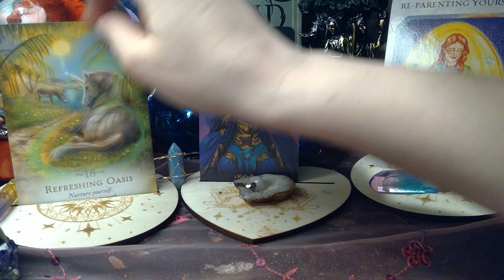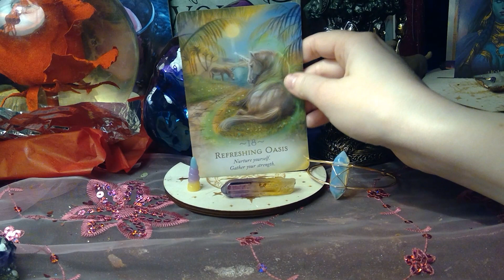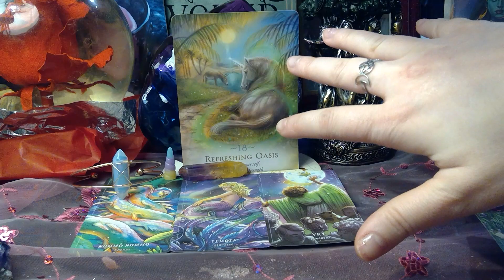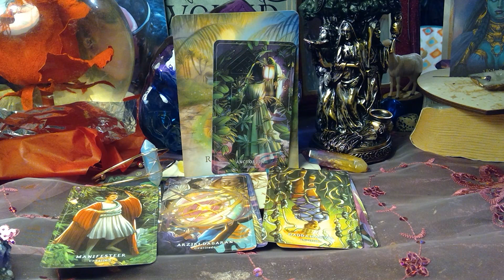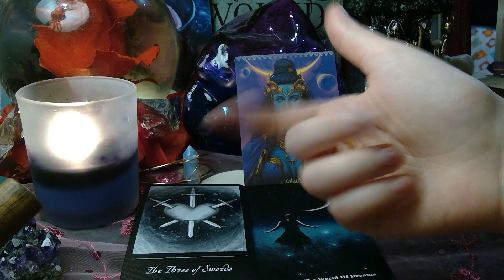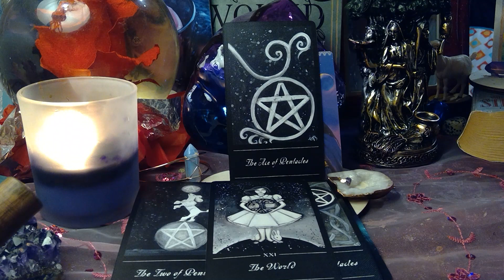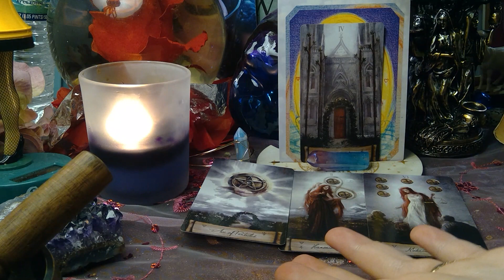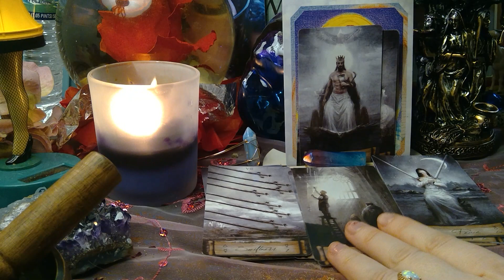Soul Mate Reading: Boundaries Edition: Tarot Card Game 🦄🔮💕